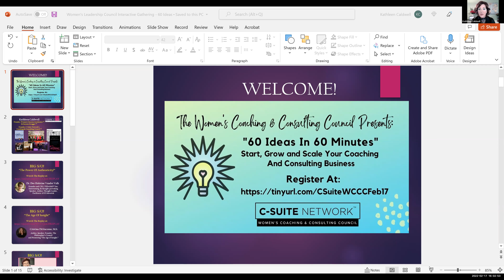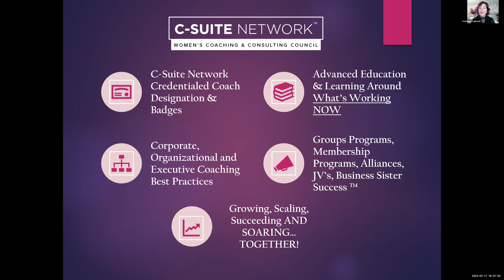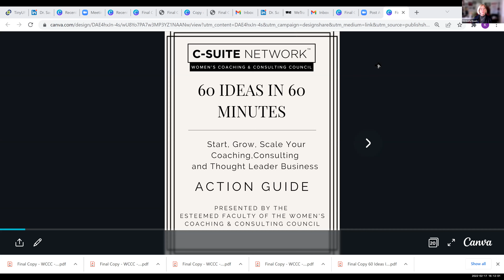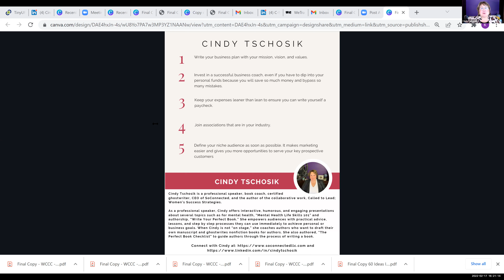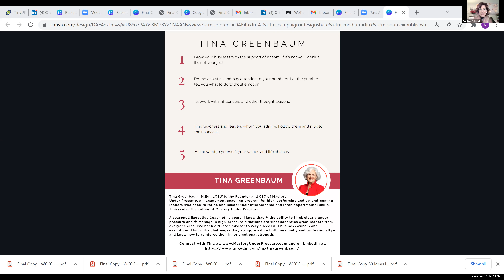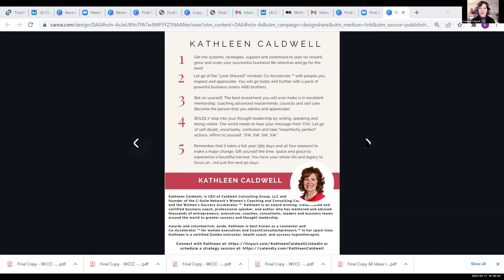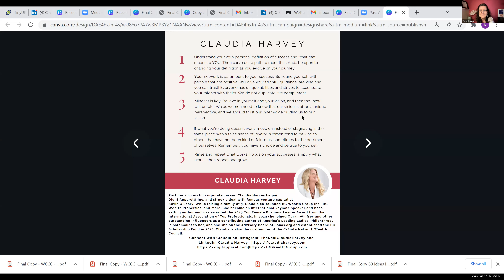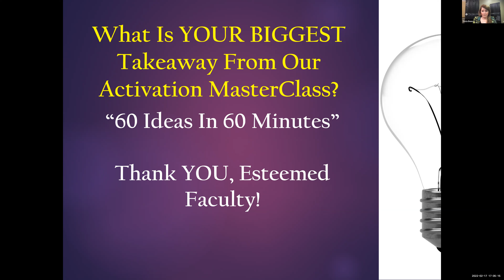"60 Ideas In 60 Minutes" 02172022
C-Suite Network Women’s Coaching & Consulting Council Presents: “60 Ideas in 60 Minutes To Start, Grow and Scale Your Coaching & Consulting Business” Activation MasterClass on February 17, 2022 at 5 PM ET/4 PM CT/2 PM PT (2/18 at 9 AM Sydney)

In this Activation MasterClass, you will hear from powerful and successful esteemed faculty members in the C-Suite Network Women’s Coaching & Consulting Council.

In this innovative and ultra-fast paced Activation MasterClass, each woman thought leader will share five key ideas about how to start, grow or scale your coaching, consulting, thought leader and trusted advisor business.

Through this special program, you will:
- Experience more energy and optimism about the wealth of opportunities for you and your coaching & consulting business
- Gain new perspectives about the CoachConsultantpreneur ™ business you could and should be building
- See how the powerful WCCC “Business Sister Co-Acceleration ™” community can support you in your women’s thought leadership journey
- Learn innovative ideas about how to capitalize on global opportunities for recurring revenue with greater ease and fun

Questions? Contact Kathleen Caldwell, the Women’s Coaching & Consulting Council and Women’s Success Accelerator ™ founder through a DM on LinkedIn